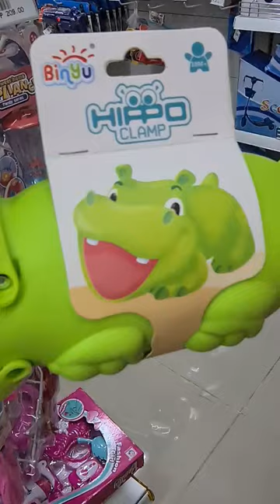Hippo Clamp Toy#hippo#asmr